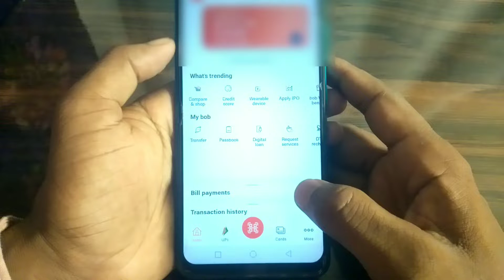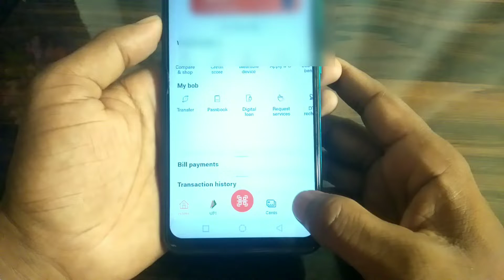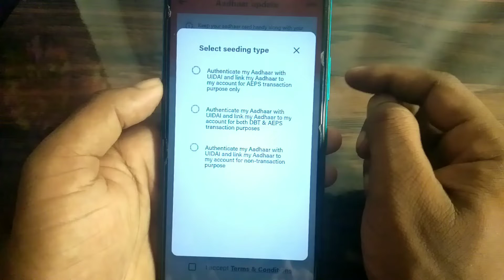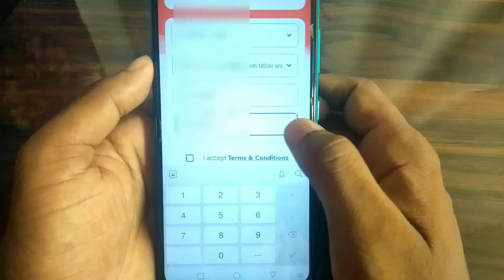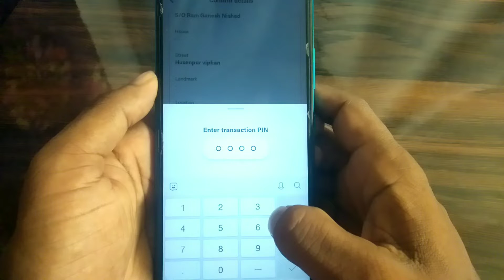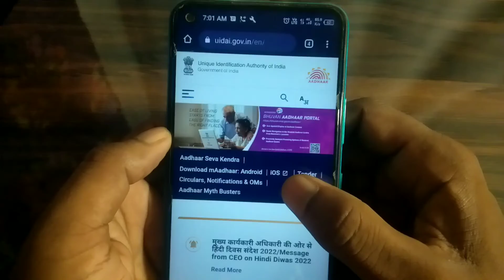How To Link Aadhaar Card With Bob Bank Account Online | Aadhar Card Bank Account Se Kaise Link Kare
Friends humne is video mein aap sabhi ko bataya hai ki yadi aapka account bank of baroda mein hai and aap account se apna aadhar card mobile se online link karna chahte hain to kaise link karenge.